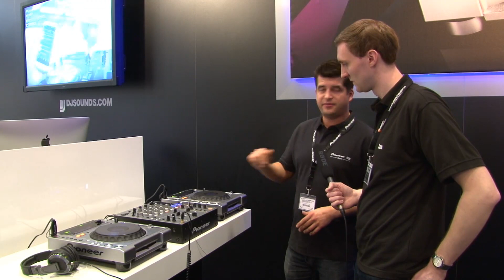Musikmesse 2013 / Prolight+Sound 2013 - Trailer der kommenden Messevideos Teil 1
Hier kurze Auschnitte aus den Videointerviews von der Messe.
Die kompletten Videointerviews sind bald auf la-check verfügbar!